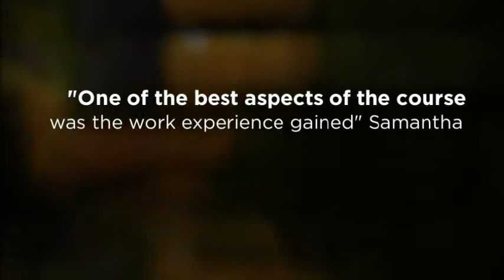Floristry Courses at The Gordon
Check out the Floristry courses at The Gordon. You can complete a Certificate III in Floristry, either full time or part time, or try one of the fun short courses or workshops offered each semester.

The Gordon is Victoria's largest regional stand-alone TAFE and one of Australia's original and leading education and training providers -- established in Geelong in 1887.

Providing progressive and innovative training, The Gordon upholds a reputation for excellence in work-relevant education in varied areas of expertise with world class facilities across a range of industry sectors.

Find out more in the links on this page.